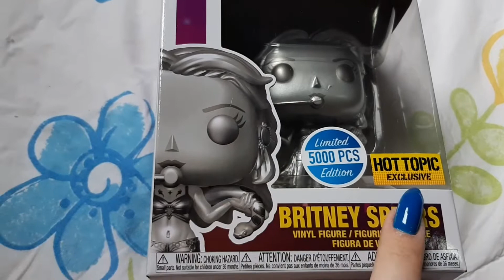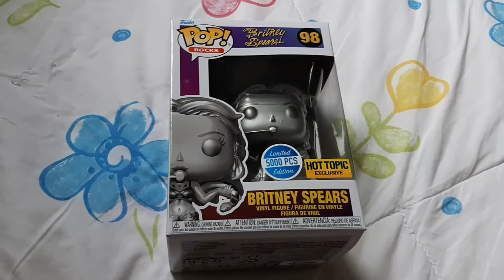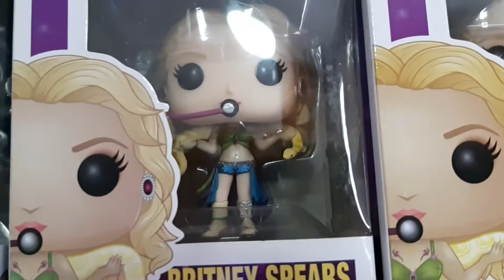UNBOXING FUNKO POP BRITNEY SPEARS SLAVE 4 U LIMITED EDITION 💕